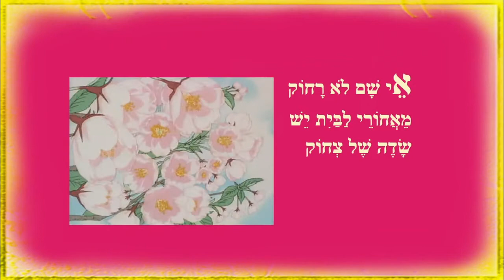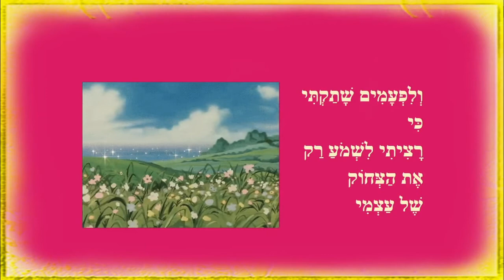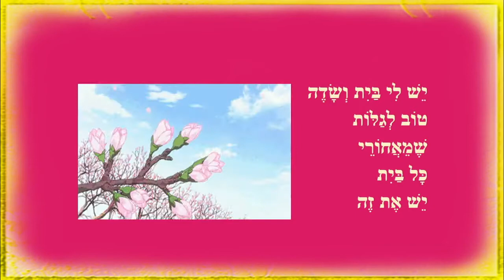שדה של צחוק - סיפור ילדים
כותבת יוצרת: ריקי זקן
אֵי שָׁם לֹא רָחוֹק
מֵאֲחוֹרֵי לַבַּיִת יֵשׁ
שָׂדֶה שֶׁל צְחוֹק